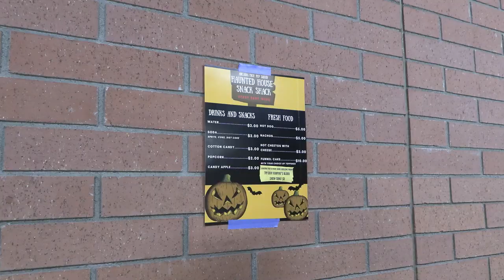youtube video #-225Eo2YDmc